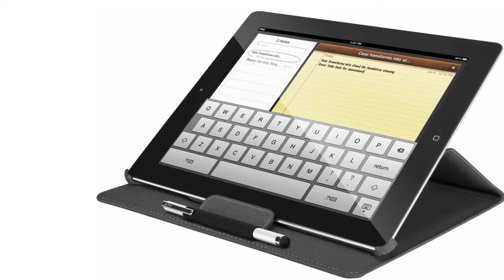targus versavu ru